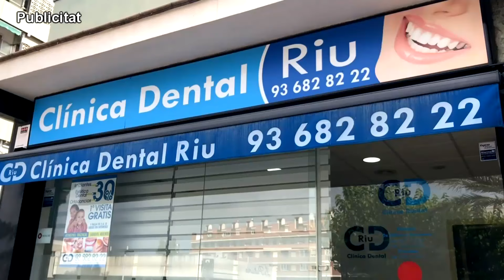SATV 130324 reaccio cas palau